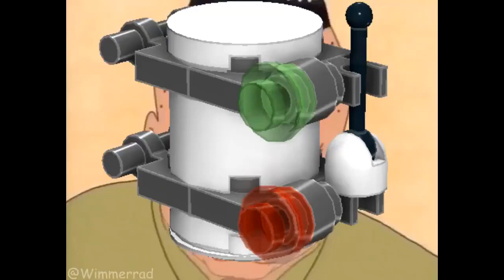"We're Gonna Be Talking About The" Meme Compilation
I've always wanted to create my own meme compilation. I was watching a bunch of these memes yesterday while doing laundry, so I compiled the twenty best Coach Buzzcut memes together into one video for your viewing pleasure. After all, memes are the DNA of the soul. For awhile, I've been wanting to eventually make a video called "Ultimate Meme Compilation" with a collection of my favorite memes. I just have no idea what will be in that video, and what kind of theme it will have (or lack thereof). Oh well, I guess we'll have to see one day.

I've never watched Beavis and Butt-Head before, but I have seen a lot of clips and funny moments online. It seems to be a pretty entertaining show, I've always liked dumb humor growing up. SpongeBob and Shrek defined my childhood, though I've always hated Ren & Stimpy, especially after knowing how much of a waste of space John Krisfalusi is. The best part is, Beavis and Butthead was created by the same guy who made King of the Hill, Mike Judge. My family loves King of the Hill - I grew up in a Southern family. This description is already long enough, I don't need to go near 5000 for a stupid video like this, haha. Have a good one.

Timestamps:
0:00 Intro
0:37 Windows 95
1:04 Windows XP
1:35 Discord
1:52 Farts
2:10 Vine Boom SFX
2:36 SpongeBob SquarePants
3:03 LEGO
3:24 Hotel Mario
3:50 Super Smash Bros. Melee
4:26 Super Smash Bros. Brawl
4:55 Metal Gear
5:29 Old School Shooters
5:55 DOOM Soundtrack
6:22 Power Armor
6:57 The Penis
7:24 Dank Memes
7:55 YouTube Poop
8:32 21st Century Humor
8:54 Silence
9:21 Vowels & Consonants
10:04 Outro